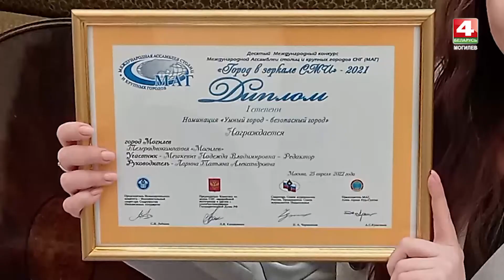Телерадиокомпания “Могилев” вернулась из Москвы с наградой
Телерадиокомпания “Могилев” вернулась из Москвы с наградой. Наша команда стала лауреатом 10-го конкурса “Город в зеркале СМИ”, проводимого международной ассамблеей столиц и крупных городов СНГ.
Сразу три сюжета самой популярной программы о Могилеве “Встретимся у Звездочета” получили высокую оценку жюри конкурса, в составе которого, к слову, не только представители международной ассамблеи столиц и крупных городов СНГ, а также члены союза журналистов России и Подмосковья. Во время торжественной церемонии награждения шеф-редактору программы вручили диплом первой степени в номинации “Умный город – безопасный город”. И это высокая профессиональная оценка, качества информационного продукта о Могилеве, что создает наша команда.
Среди лауреатов конкурса – газеты, телеканалы, информационные порталы из Москвы, Санкт-Петербурга, Казани, Дагестана, Башкортостана, Молдовы, Симферополя, Казани.